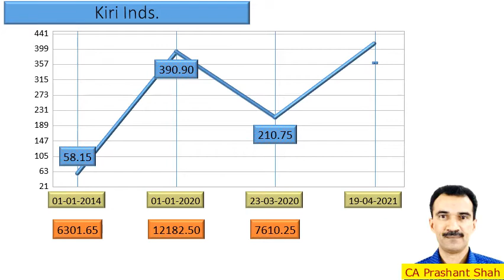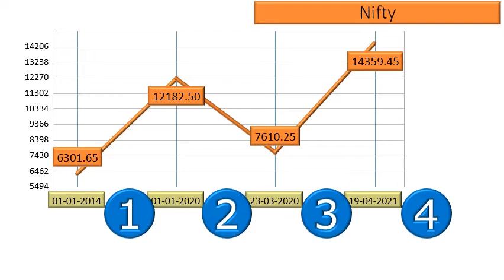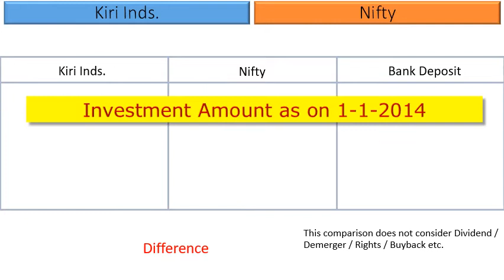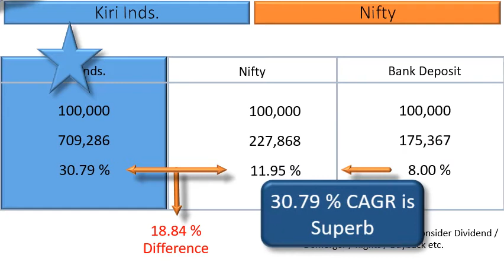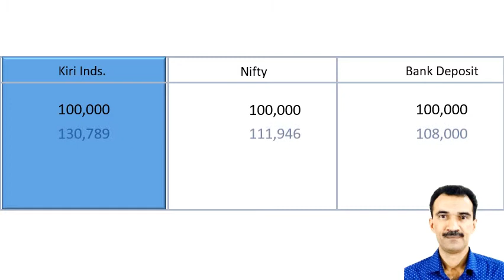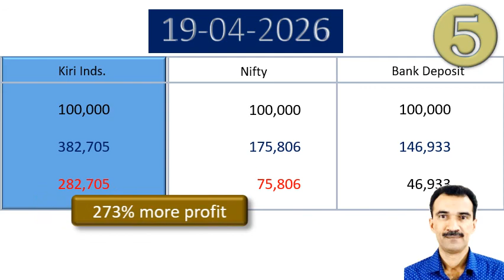Kiri Inds Share Analysis